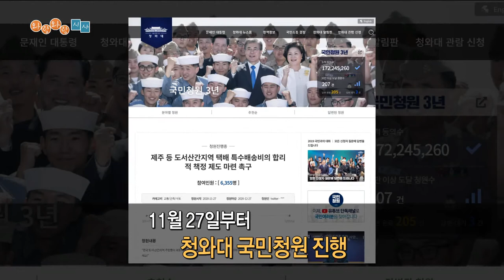[와랑와랑 시사] 제주도 특수 배송비 국민청원